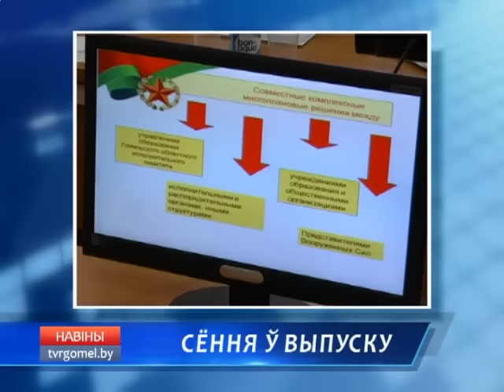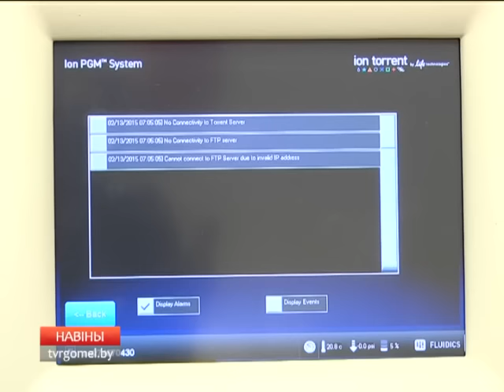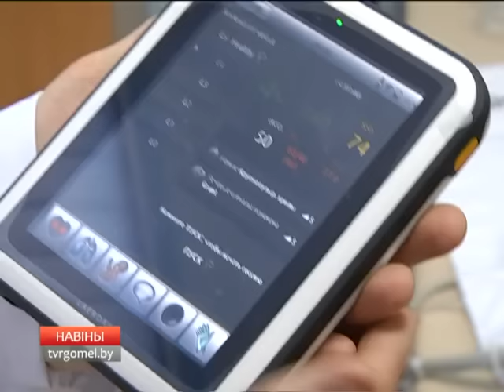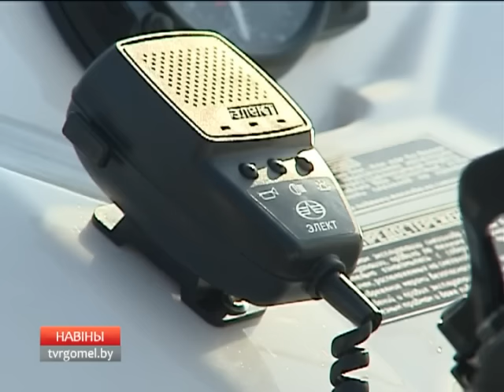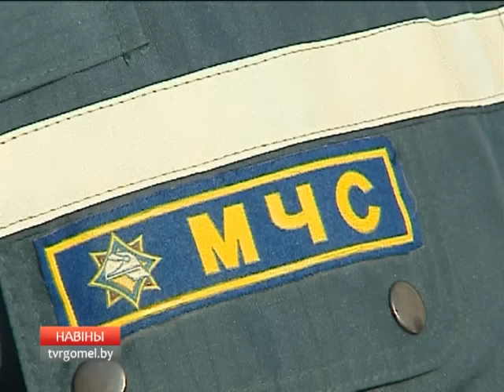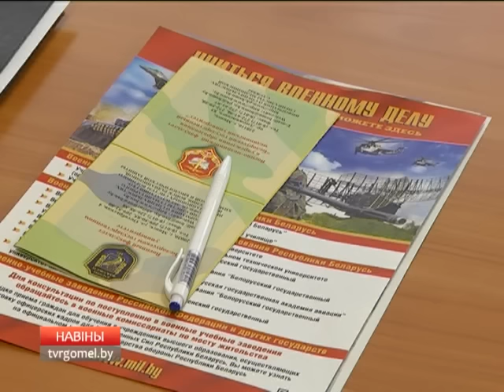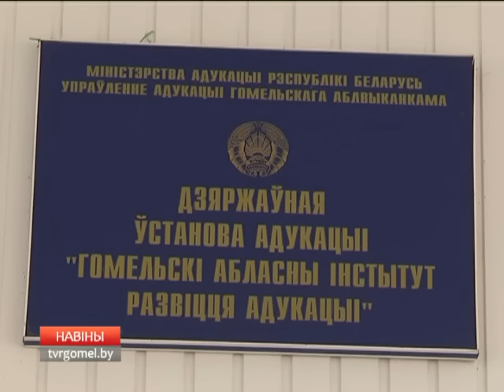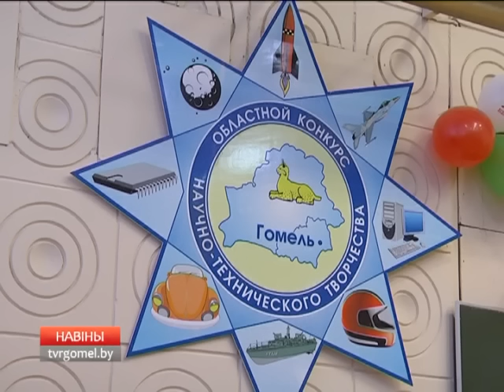31 01 2017 НОВОСТИ